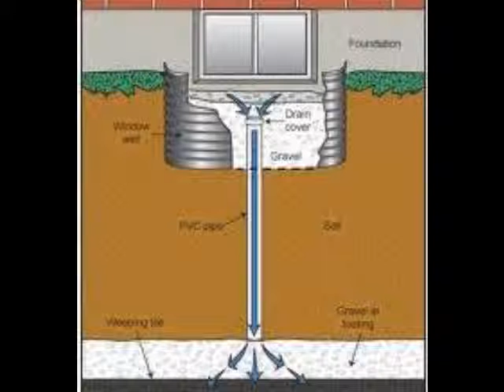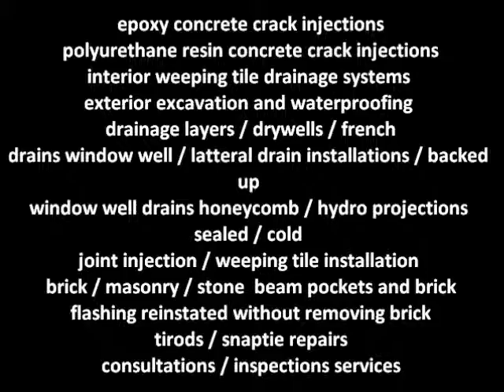Thornhill Concrete Crack Repair Basement Foundation Epoxy Polyurethane Specialists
Thornhill Concrete Crack Repair | 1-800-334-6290 | Basement Foundation Epoxy Polyurethane Specialists

Ashpark Thornhill Epoxy Basement Concrete Wall Crack Repair Polyurethane Foundation Wall Concrete Crack Repair Epoxy Polyurethane Concrete Wall Crack Injections Specialists are dedicated to Basement Waterproofing and Thornhill Wet Leaky Basement Solutions for the residential homeowner and construction industry. Ashpark Thornhill Basement Leak Solutions Specialists have been involved in the construction industry for over 34 years and have overlooked the construction of over 2000 homes in Ontario.

Ashpark Thornhill Wet Leaky Basement Solutions Specialists are able to provide fast and effective protection for the refurbishment of existing residential homes, commercial, and institutional buildings. The wide range of our services allows us to provide waterproofing basement solutions for all types of structures in Ontario.

Thornhill Stone Brick Concrete Masonry Sealing
Thornhill Licensed Basement Waterproofing Contractors
Thornhill Inside Basement Weeping Tile Drainage Systems and Sump Pumps Installations
Thornhill Wet Leaky Basement Solutions
Thornhill Electrical Hydro Panel Conduit Leak Repairs
Thornhill Hydro Septic Honeycomb Snap Tie Rod Hole Leaks Beam Pockets Repaired
Thornhill Backed Up Window Well Drainage Repairs Installations
Thornhill Basement Foundation Epoxy Concrete Crack Repair by Injections
Thornhill Basement Foundation Polyurethane Concrete Crack Repair by Injections
Thornhill Home Inspector Thornhill Home Inspections
Thornhill House For Sale Thornhill Real Estate Agents
Thornhill Basement Finishing Recreation Room
Thornhill Basement Contractors